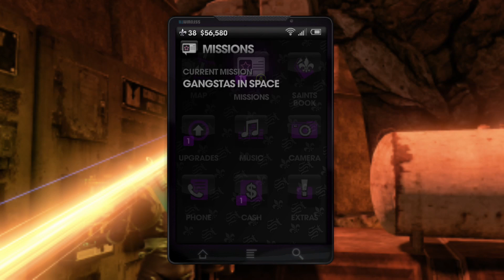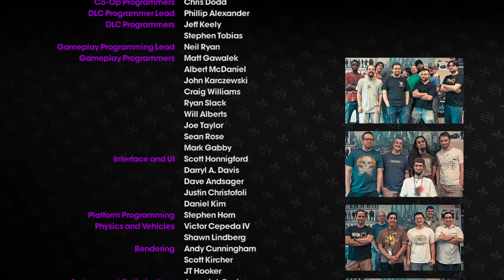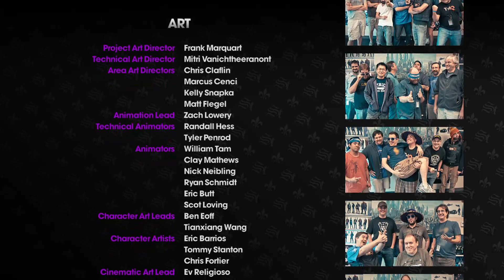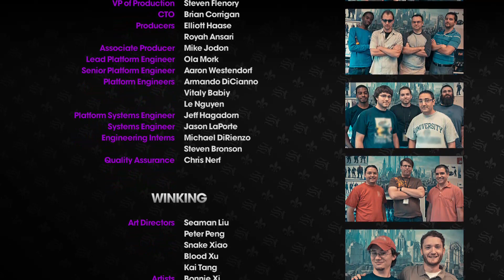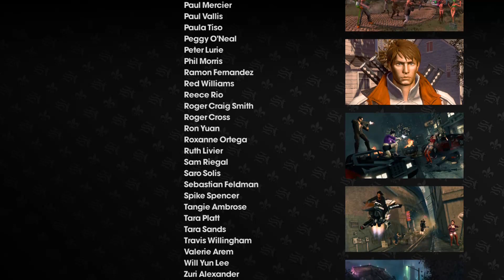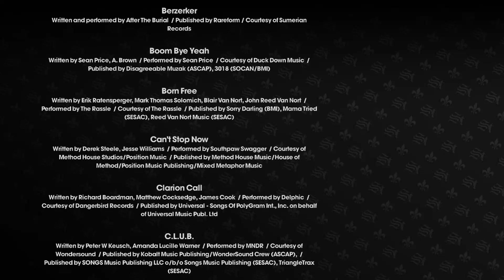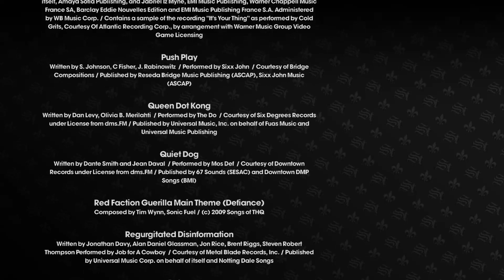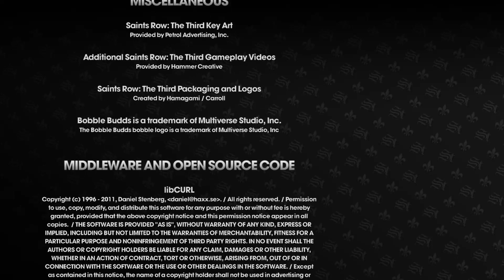Livestream Saints Row The Third Xbox360---1080p---Part5